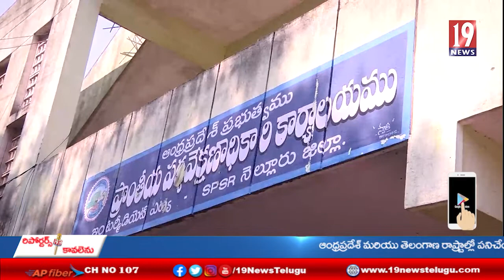ఈ నెల 27వ తేదీ నుంచి ఇంటర్ విద్యార్థులకు పగడ్బందీగా హాఫ్ ఇయర్లీ పరీక్షలు - నెల్లూరు జిల్లా